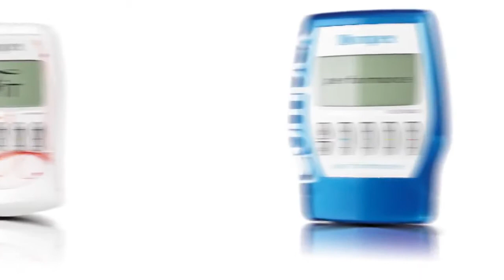Venticinquesimo anniversario COMPEX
Video che celebra la società COMPEX, leader mondiale nel settore dell'elettrostimolazione che presenta anche il nuovissimo ed innovativo modello WIRELESS senza cavi. Disponibile su bodybuilding.it